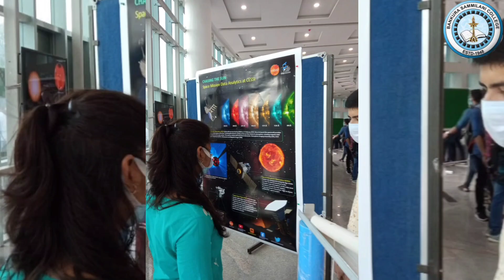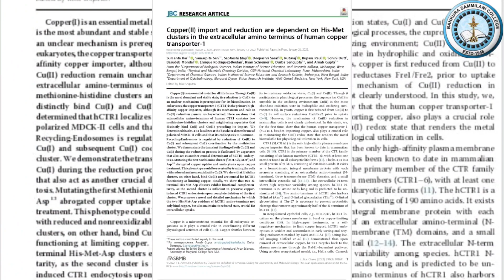𝐈𝐈𝐒𝐄𝐑 𝐊𝐨𝐥𝐤𝐚𝐭𝐚 𝐄𝐝𝐮𝐜𝐚𝐭𝐢𝐨𝐧𝐚𝐥 𝐕𝐢𝐬𝐢𝐭 𝐟𝐫𝐨𝐦 𝐁𝐚𝐧𝐤𝐮𝐫𝐚 𝐒𝐚𝐦𝐦𝐢𝐥𝐚𝐧𝐢 𝐂𝐨𝐥𝐥𝐞𝐠𝐞 (NSS) , 𝐊𝐞𝐧𝐝𝐮𝐚𝐝𝐢𝐡𝐢, 𝐁𝐚𝐧𝐤𝐮𝐫𝐚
Bankura Sammilani College (NSS Department) organised a IISER KOLKATA Outreach programme to gain more knowledge and more experience.